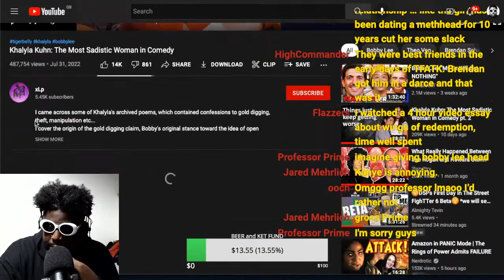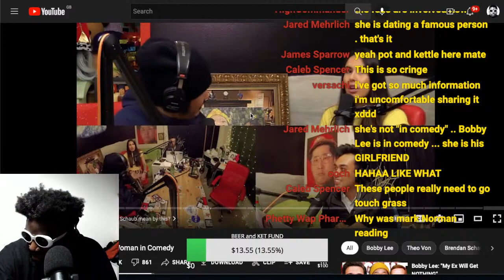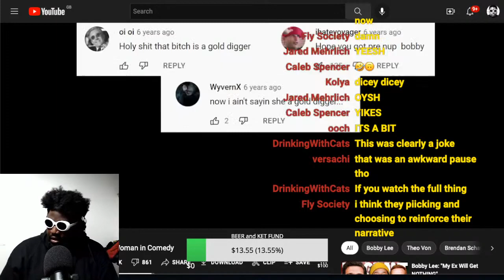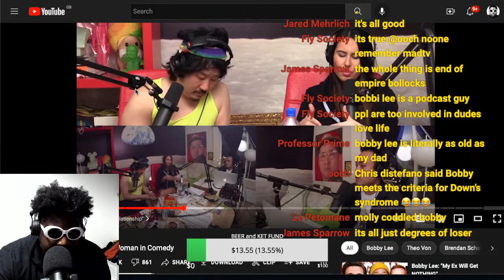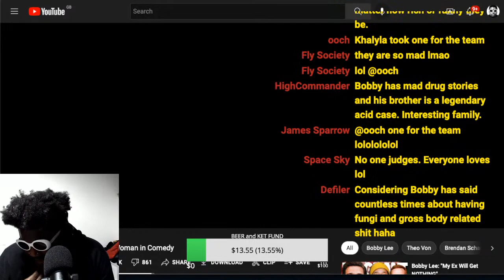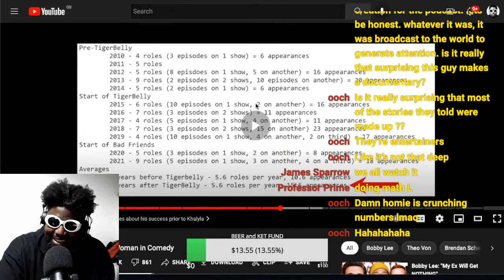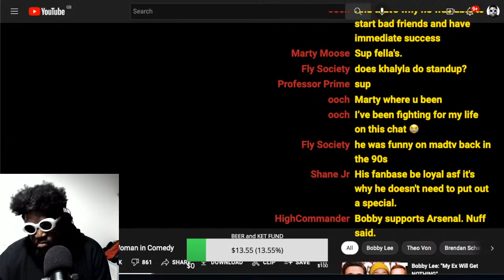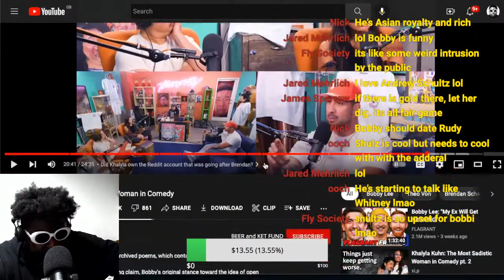*REACTION* Khalyla Kuhn: The Most Sadistic Woman in Comedy